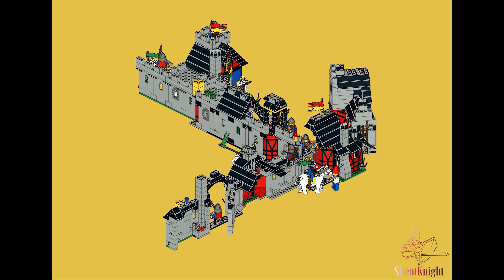6067 Lion Knights Guarded Inn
Enjoy a stroll down memory lane with the alternate build for 6067 Lion Knights Guarded Inn - main model and all 4 alternate builds together.

Stay for the end of the Video to see a link to all 4 Alternate Builds.